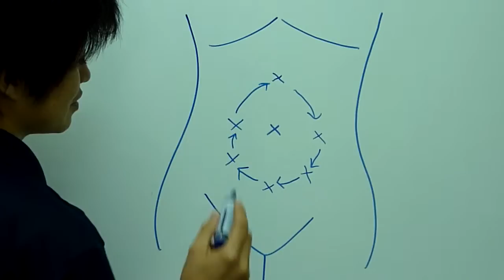リンパマッサージ解説【腹部】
谷口メソッド・経絡リンパマッサージの腹部の詳しい説明です。

◎　リンパを習得「経絡リンパマッサージ本科コース」

◎　リンパを学ぶ「経絡リンパマッサージDVD教材」

今回の動画が参考になった場合は「いいね！」をお願いします。
コメントも頂ければ嬉しいです。

よろしければ、LINE＠にもご登録ください。

LINE＠にご登録くださった方に無料動画進呈中

パソコンの方は、下記のQRコードはからご登録ください。
QRコードはこちらから

スマホの方は友達検索から ＠jbca  で検索してご登録ください。

今なら昨年、健康雑誌「ゆほびか」さんに掲載していただいた「股関節回し」また「セルフ経絡ヘッドケア」の特別動画を無料進呈しています。

■　他のSNSでも個別情報を配信しています。ご利用されているSNSがありましたら、ご登録をお願いshます。

■　facebookでは、当学院の各技術の情報を個別に公開しています。

◎　日本ボディーケア学院のFBはこちらから

◎　セルフ骨盤矯正エクササイズのFBはこちらから

◎　経絡小顔マッサージのFBはこちらから

◎　陰陽五行セラピーのFBはこちらから

◎　自分にリンパ「経絡リンパセルフマッサージDVD教材」

◎　YouTubeチャンネルの無料登録はこちらから！